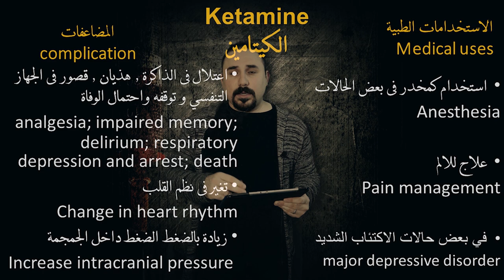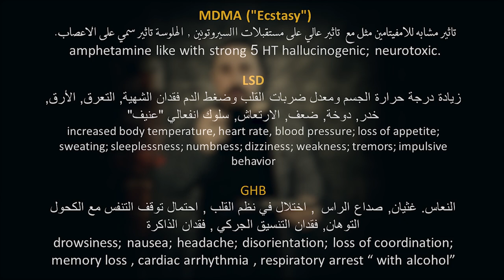MDMA ("Ecstasy") , LSD ,GHB محاضرة عن مخدر الكيتامين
محاضرة في علم الادويه Pharmacology عن  مجموعه مخدرات الكيتامين MDMA ("Ecstasy") , LSD ,GHB  اليه العمل الاستخدامات والمضاعفات